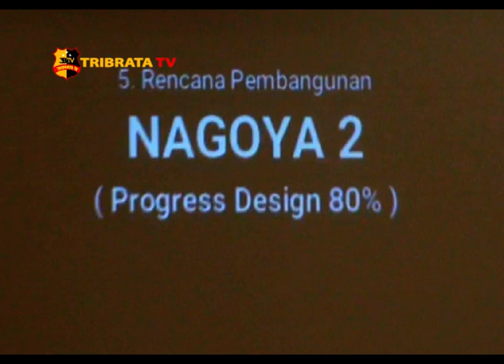BP BATAM SIAP TERIMA PENETAPAN STATUSNYA OLEH PEMERINTAH PUSAT